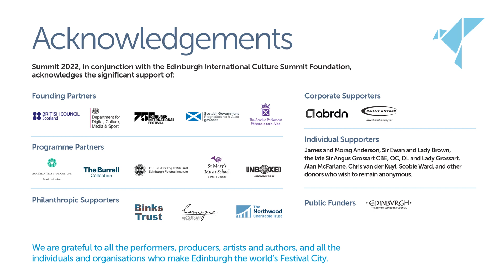Brenna Hobson, National Theatre of Scotland, Australia/UK Cultural Leadership Dialogue 2022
In August and October 2022, the Edinburgh International Culture Summit presented a new bilateral initiative in partnership with the Australia Council for the Arts, the Australian High Commission, London, British Council, Scottish Parliament, and the University of Melbourne.

This Cultural Leadership Dialogue was presented as part of the Australian government and British Council’s extensive and ambitious season of cultural exchange in 2021 and 2022, with twin events hosted at the Scottish Parliament, Edinburgh on 29 August 2022 and the University of Melbourne on 6 & 7 October 2022.